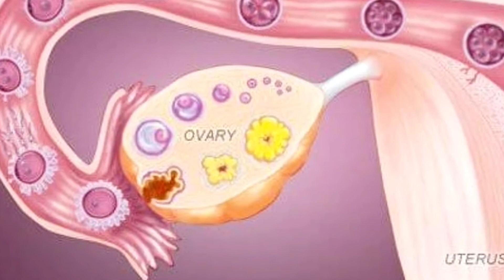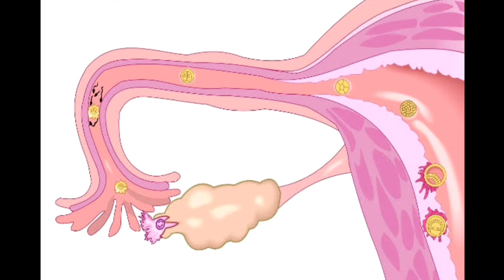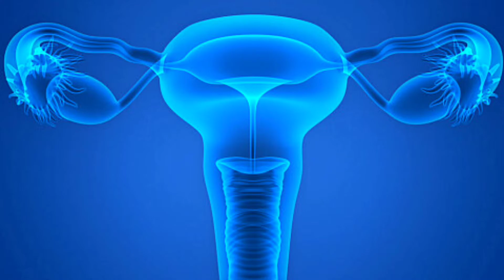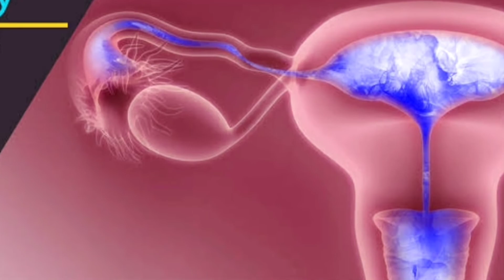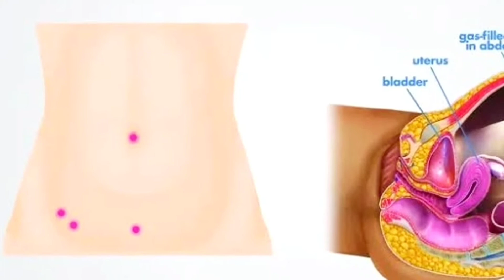ప్రెగ్నెన్సీ త్వరగా రావాలంటే ఇలా చేయండి Result 100% గ్యారెంటీ | How to Get Pregnant Fast in telugu